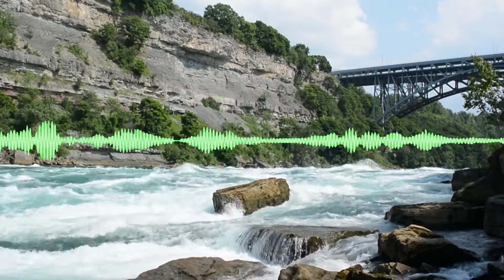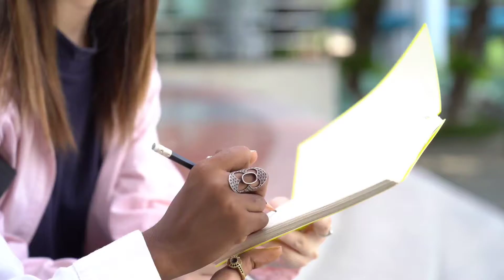অন্যের চোখে জীবন দেখা।। ভিডিওটি প্রত্যেক ব্যাক্তির দেখা প্রয়োজন।।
অন্যের চোখে জীবন দেখা।

এক  অন্ধ ব্যাক্তি এবং এক না বাচা রুগি দুই জন পাশাপশি বেডে আছে,অন্ধ ব্যাক্তি পাসের রুগিকে কি ভাবে সান্তনা দিবে সেই বিষয় ভিডিওটিতে তুলে ধরা হয়েছে।।

চোখের আরালে
ভালো মানুষ
হেল্প লাইফ